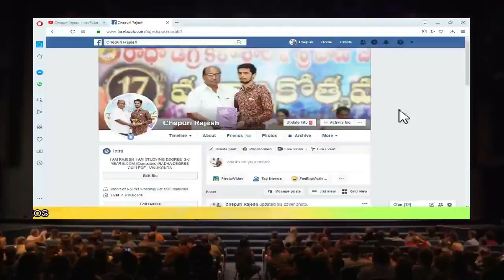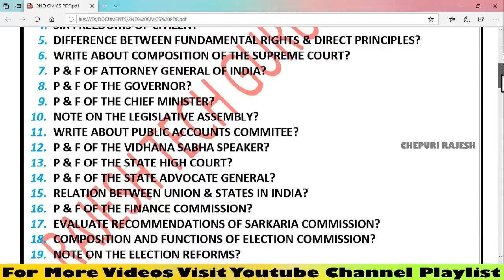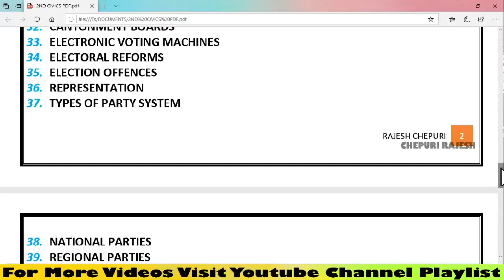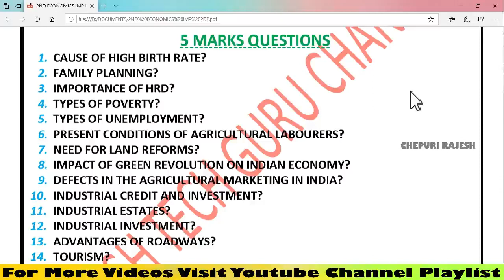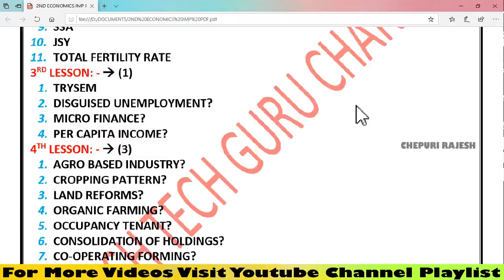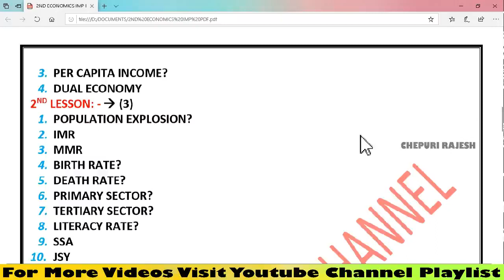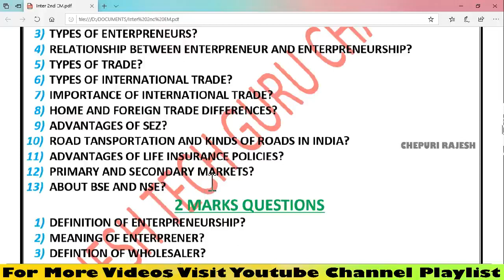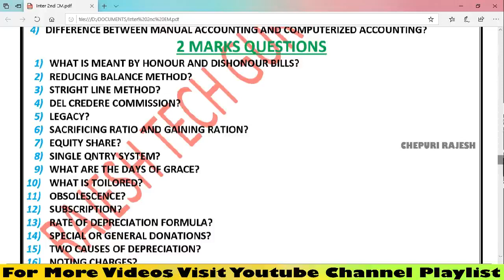2ND YEAR INTERMEDIATE CIVICS, ECONOMICS & COMMERCE EM IMPORTANT QUESTIONS FOR PUBLIC EXAMINATION